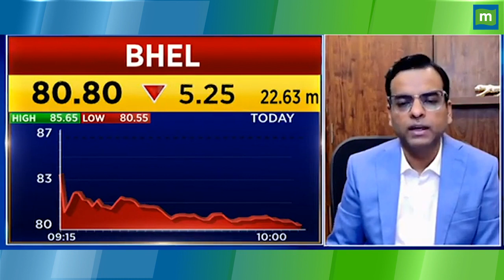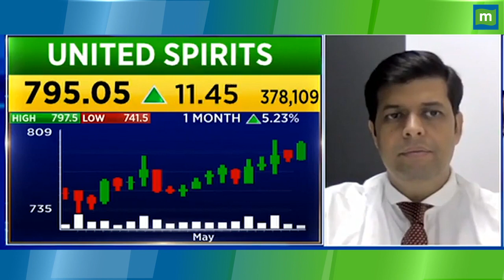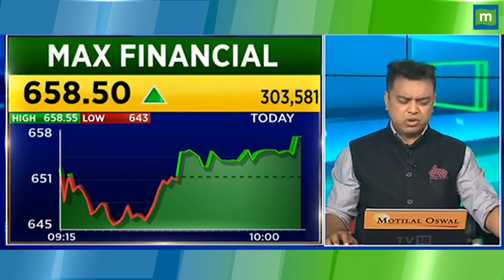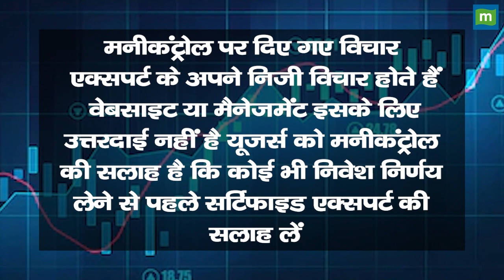Bhel Share Price: स्टॉक में दबाव, क्या निवेश करना चाहिए? || Hot stocks || stock to invest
MarketsWithMC | Bhel Share में जानें निवेश को लेकर क्या है Experts की राय. जानें किन levels पर करनी चाहिए आपको खरीदारी और क्या है Target Price और जानिए किस Strategy के साथ इस Stock में पैसा कमाया जा सकता है. देखें वीडियो.